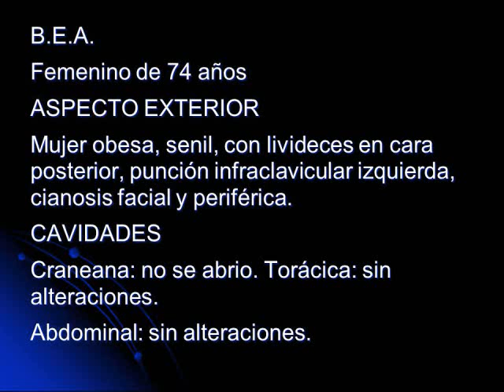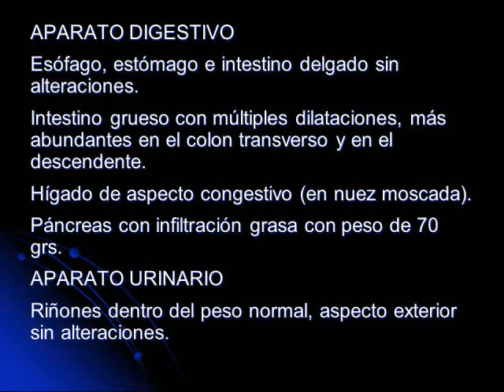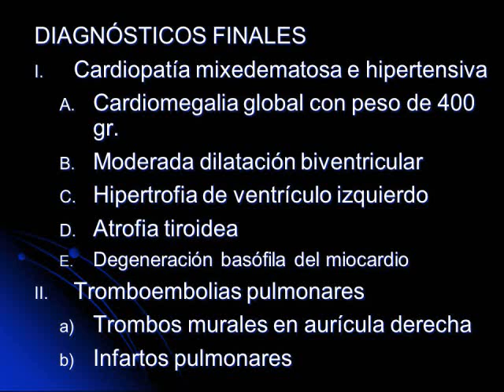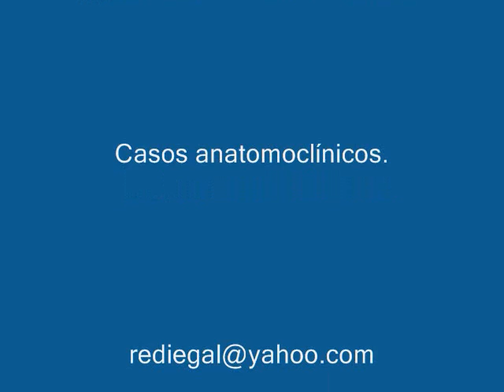Caso anatomoclinico No 13 mixedema